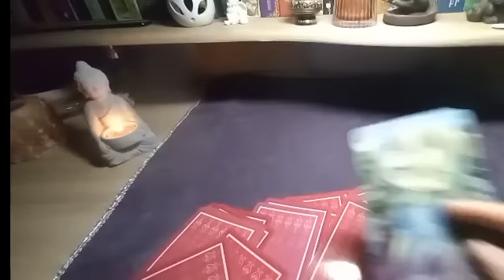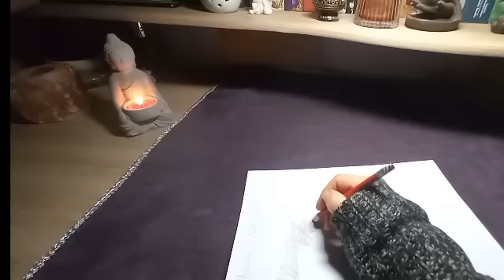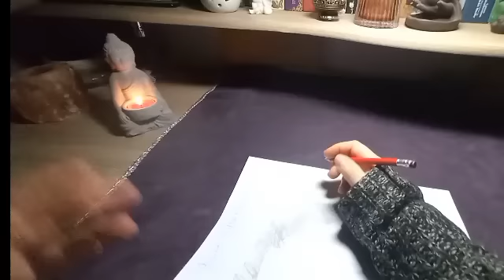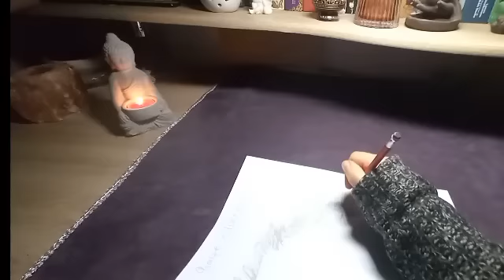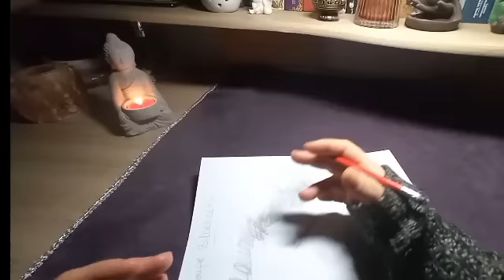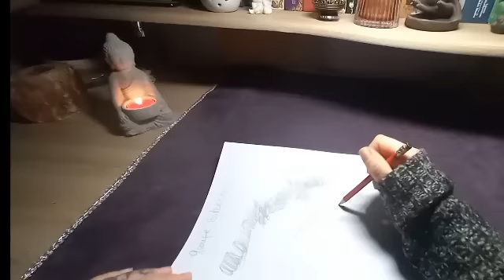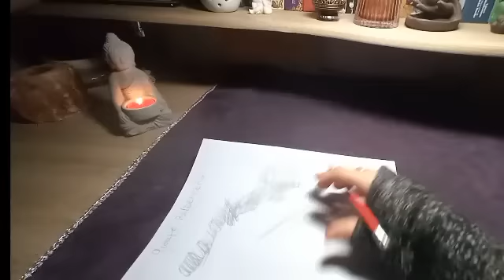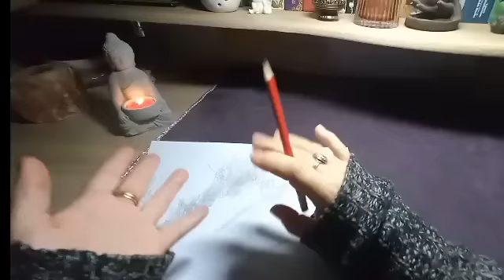Le groupe BIL.DER.BERCK 🙃oracles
Tapez INDIGO lors de votre commande.

Fond musical :

"Christmas on the Savannah"-J. Fontaine
"Christmas Night"- 02 Studio
"Habanera" Bizet
"Egypt's gold"-KA
"Landscape photography"-Mocha Music
"Deep blue ocean"   -Mocha Music
"Blooming colours" - Evocativ
"Crystal soul - Kyon
"In other worlds" - Dekibo
"Away Concept" - KA
"A newly fond home"- Evocativ
"Beautiful Mistake"- Alex Kizenkov